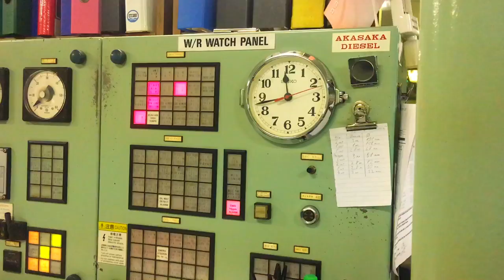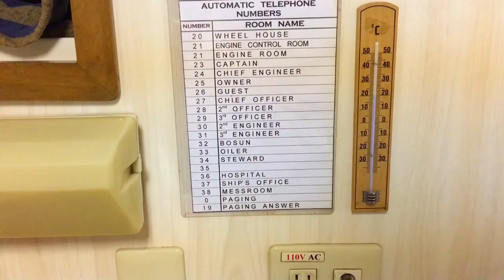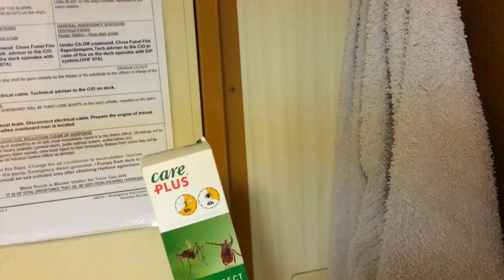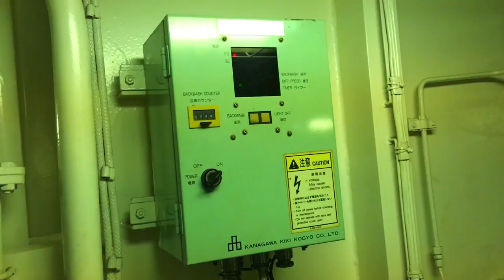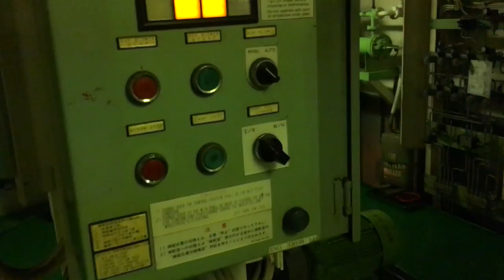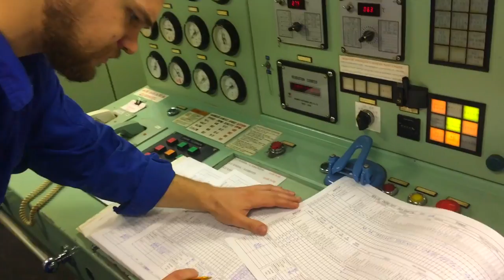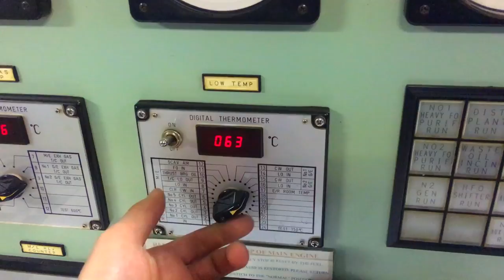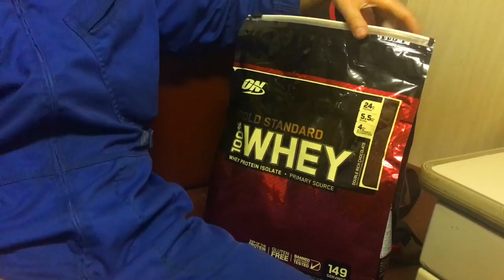Один день из жизни четвёртого механика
Один день из жизни на газовозе в должности 4-го механики, а также ответы на жизненные вопросы о выборе профессии и жизни на контракте.